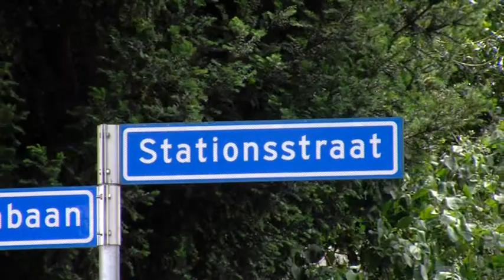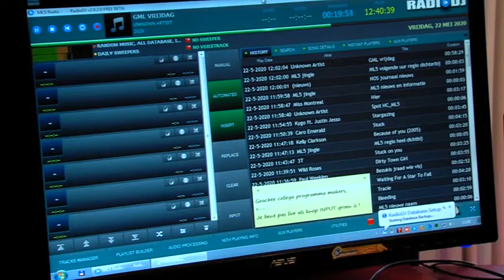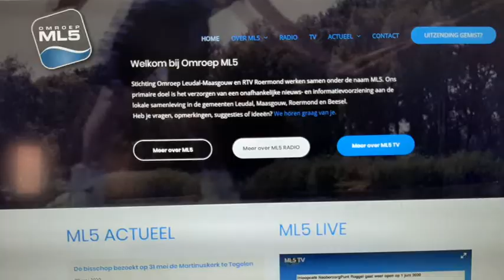Promotiefilmpje ML5 2020